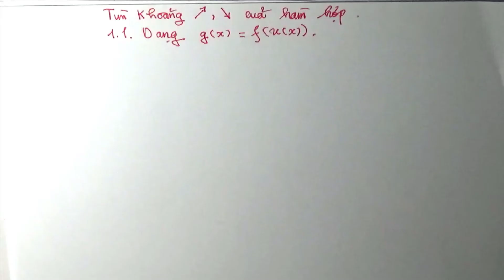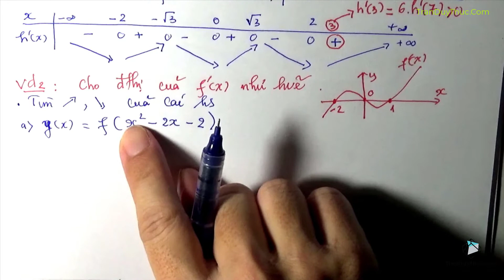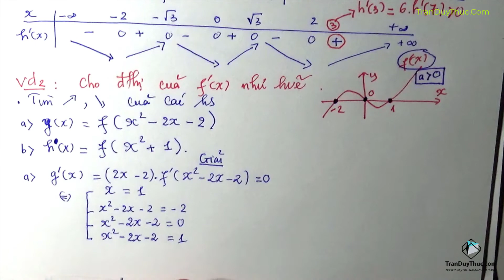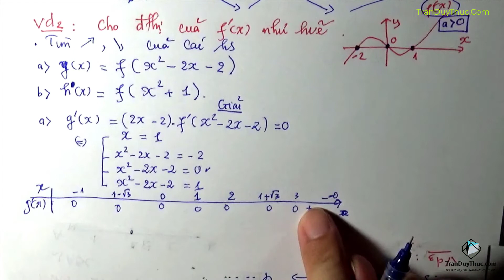GT12.C1.1.1a. Tìm khoảng đơn điệu của hàm hợp y=f(u(x))-Thầy Trần Duy Thúc.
Trần Duy Thúc, Thạc sĩ chuyên ngành Toán Giải Tích ĐHSP TPHCM, chuyên luyện thi đại học đạt điểm 9, 10.
► Đăng kí học off tại TPHCM và online trên toàn quốc inbox FB
Yêu mến kênh các em đăng kí và chia sẽ kênh nhé!
© Bản quyền thuộc về Trần Duy Thúc.